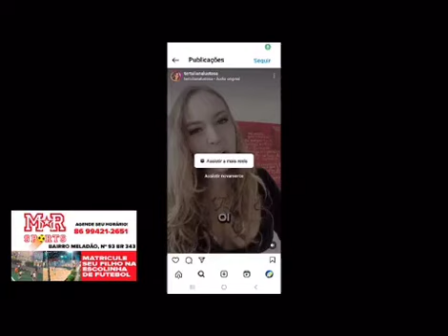EDITORIAL: A morte da educação com munição paga pelo contribuinte